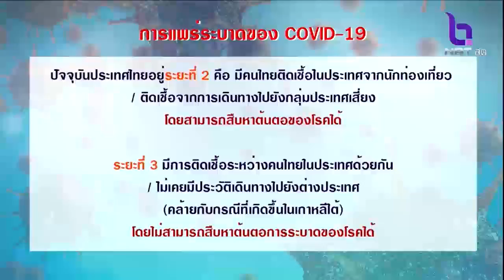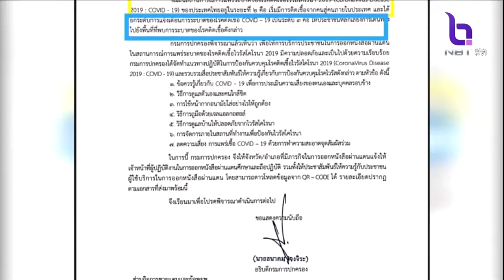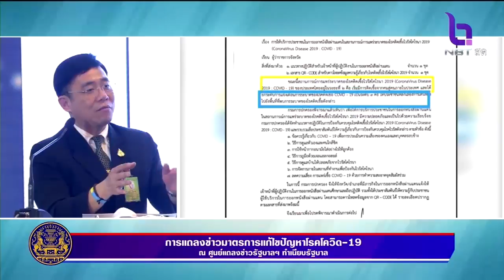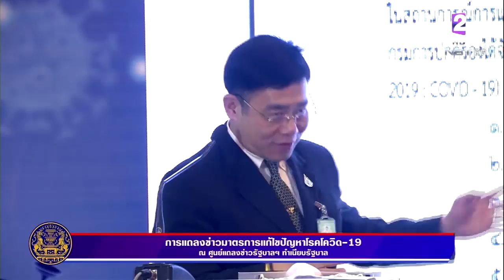การแพร่ระบาด "COVID-19" ในไทยยังอยู่ระยะที่ 2 สธ.ยืนยันยกระดับมาตรการคัดกรอง เฝ้าระวังเข้มข้น